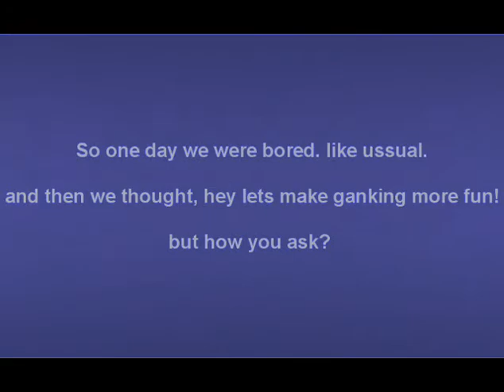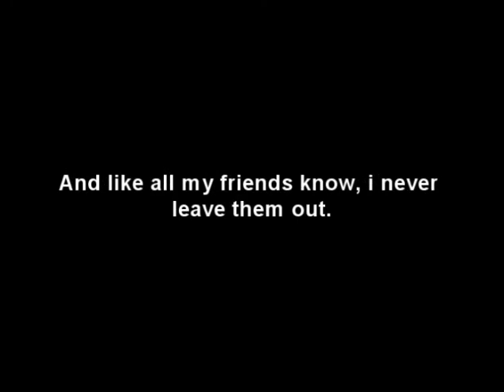Zerolimite Pvp 2